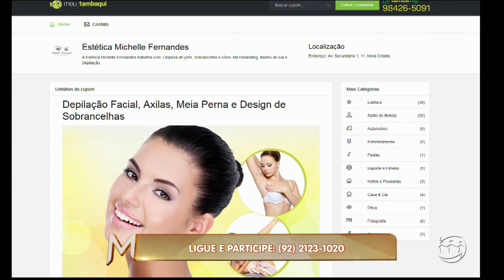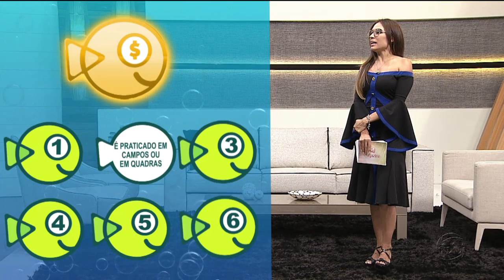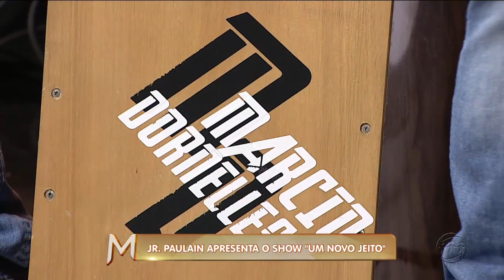MAGAZINE - 4º Bloco - 14/09/18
Assista ao quarto bloco do programa Magazine desta sexta-feira. O Magazine é exibido às 15h45 (horário Manaus) de segunda a sexta, na TV A Crítica (canal 04 | NET 514) e pelo aplicativo AcríticaPlay.